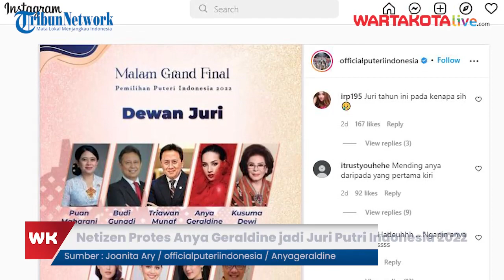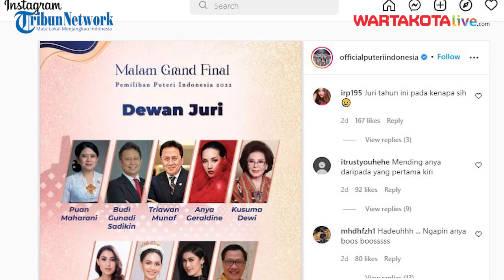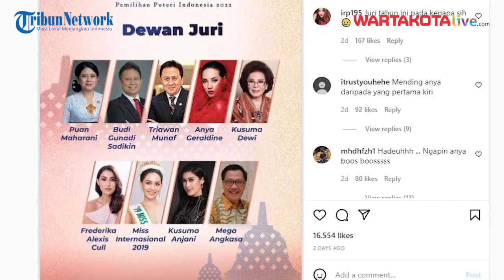Netizen Protes Anya Geraldine Menjadi Juri Putri Indonesia 2022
Puteri Indonesia merupakan ajang kontes kecantikan di Indonesia yang diselenggarakan sejak tahun 1992  yang artinya telah terselenggara sejak 30 tahun yang lalu oleh Yayasan Puteri Indonesia.